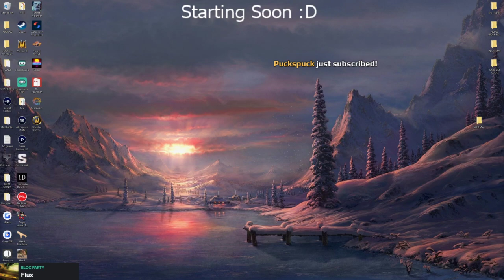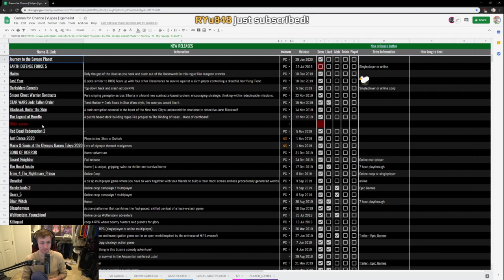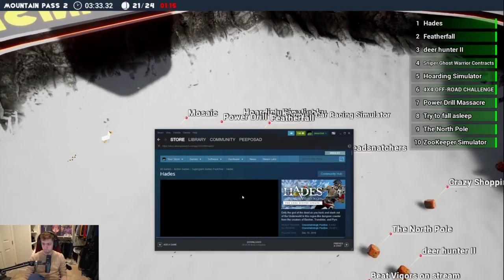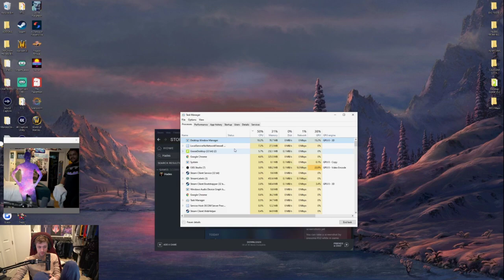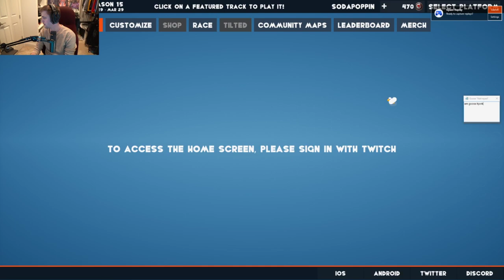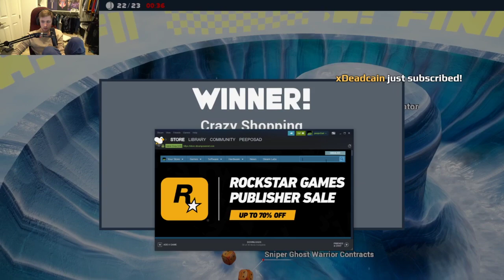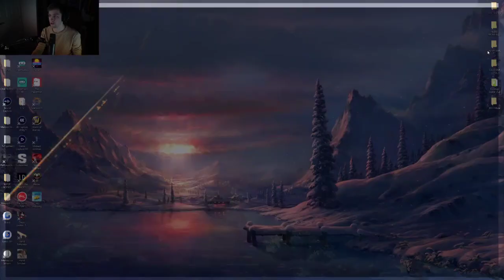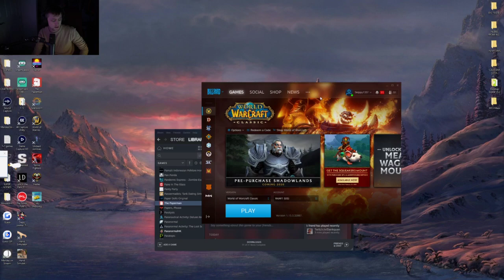sodapoppin_2020-01-30 19-00-46 - PLaying random stuff i find..mp4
PLaying random stuff i find.